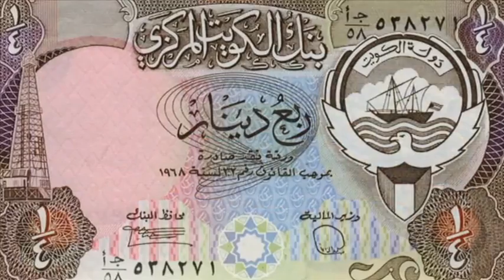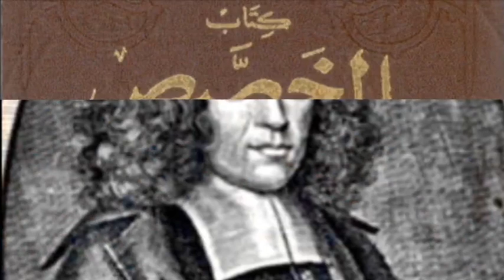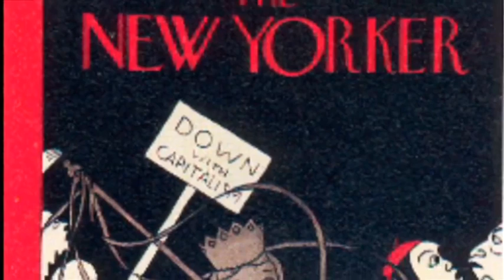تلویزیون ایران فردا - تقویم تاریح سه شنبه 6 اسفند